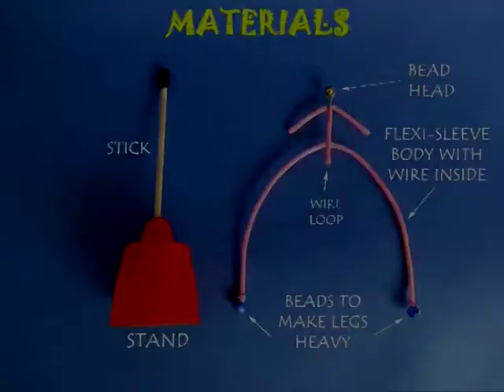Balancing Wire Man | Telugu | Simple Balancing Toy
This Balancing Toy can be easily made from throwaway odds and bits. First make a stand by fixing an upright stick to a bottle cap. The balancing man is made from wire and a plastic sleeve. The legs of this man are elongated and have heavy blue beads on the ends. This lowers the center of gravity of the wire man. Place the toy on the top of the stick and give it a little twirl. The toy will rock and spin and dance to your amusement. This work was supported by IUCAA and Tata Trust. This film was made by Ashok Rupner TATA Trust: Education is one of the key focus areas for Tata Trusts, aiming towards enabling access of quality education to the underprivileged population in India. To facilitate quality in teaching and learning of Science education through workshops, capacity building and resource creation, Tata Trusts have been supporting Muktangan Vigyan Shodhika (MVS), IUCAA's Children’s Science Centre, since inception. To know more about other initiatives of Tata Trusts, please